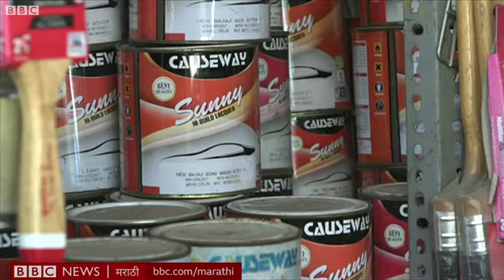श्रीलंकेत मुस्लीम समाजाला वाटते कुठली भीती? । Sri Lanka Divided : Why Lankan Muslims Are Worried?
श्रीलंकेत यावर्षी अध्यक्षीय निवडणुका आहेत. आणि त्यापूर्वी देशातल्या काही भागात बौद्ध विरुद्ध मुस्लीम असा छुपा संघर्ष उभा राहिलेला दिसतो आहे. एप्रिलमध्ये देशात झालेले बाँबस्फोट इस्लामिक कट्टरतावादी गटाने घडवून आणले होते. त्यानंतर बौद्ध लोकांनी मुस्लीम व्यापाऱ्यांच्या दुकानात खरेदी करणं बंद केलंय. काहींच्या मते राजकीय शक्तींनी हे घडवून आणलंय. कोलंबोतून बीबीसीच्या अनबरसन एथिराजन यांचा हा रिपोर्ट.